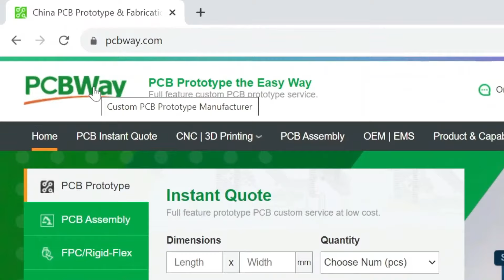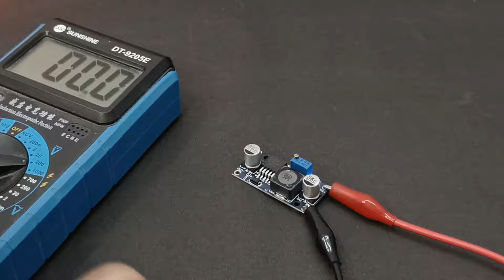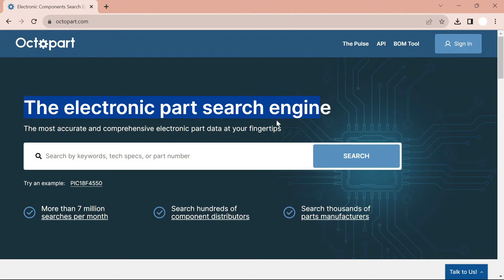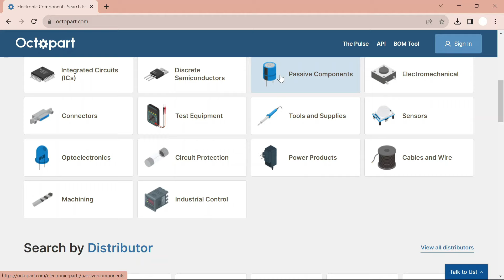DIY Smart Table Clock: Arduino-Powered Multi-Color Clock | How to make a smart clock using Arduino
Join through my link and you will get a 5$ coupon

Gerber File Links -
1. 7 Segment display PCB -
2. Clock PCB -
3 Code -

Components Used -
1. Arduino Nano
2. RTC Module
3. BOOST Converter Module
4. TP4056 Charging Module
5. Li-Ion Battery
6. SPST Switch
7. Male Header Pins
8. Female Header Pins
9. M3 Brass Spacers (10mm)

My Gears -
1. Soldering Iron
2. Multimeter
3. Wire Stripper
4. Wire Nipper
5. Solder Lead

In this video, I'll guide you through the fascinating journey of creating your very own DIY clock using Arduino. Get ready to embark on a captivating DIY project where you'll learn how to make a clock at home that's not only precise but also bursts with multicolor brilliance.

Discover how we harness the power of Arduino to craft a smart clock that can dynamically change its hues. This tutorial covers how to make a clock using Arduino, and we've incorporated an RTC module for precision. Learn how to make a DIY clock at home that not only displays the time accurately but also keeps the data even when the clock is turned off.

We've chosen Arduino Nano for this project, granting you the power to customize animations. Whether you prefer a change in color, a shift in patterns, or an adjustment in brightness, it's all at your fingertips. This video demonstrates how to make an RGB clock at home with step-by-step instructions.

But wait, we've taken this project a step further! To ensure uninterrupted operation, we've incorporated a 480mAh Li-Ion battery, and for effortless charging, a TP4056 Li-Ion battery charging module. However, running Arduino on 3.7V poses a challenge, so we've seamlessly integrated a boost converter module, setting the voltage at a smooth 5.3V to keep your Arduino running flawlessly.

Now, let's talk about the stunning display. We've designed a 4-digit 7-segment marvel with WS2812B programmable LEDs. By connecting the LED data pin to Arduino's digital pin, you'll wield total control over this dazzling array of LEDs. This video provides a comprehensive guide on how to make a simple 7-segment clock at home.

Get ready to dive into this exciting project and master the art of creating a show-stopping RGB clock. Join me on this creative journey, learn how to make a DIY clock at home, and unlock the world of endless possibilities in DIY clock making!